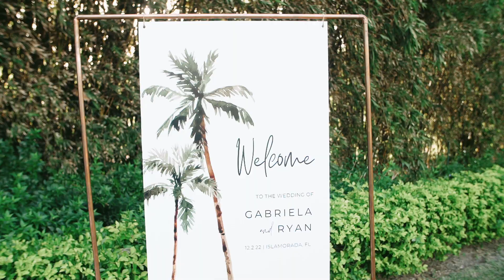Gaby & Ryan | Islander Resort Wedding Teaser | Islamorada, FL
Reclick Creative is an Elopement and Destination Wedding Videography company based in Seattle, Washington. We would love to be your Wedding Videographer for your Destination Wedding